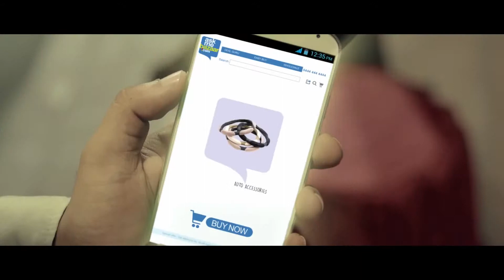One Click Therapy Evangelist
Production House - Jamic Films
CG - Rang Studio